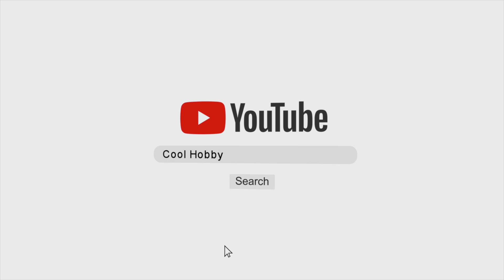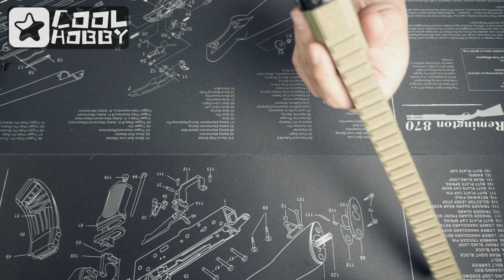Stand Alone KIT SET for M203 Gas Power GEL Ball Grenade Launcher